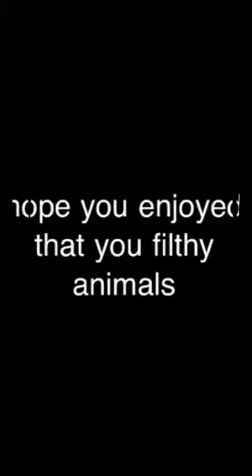The Water Gun Cock Prank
pranking my mate jersey, squirting water at him